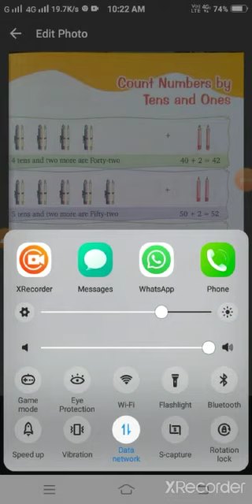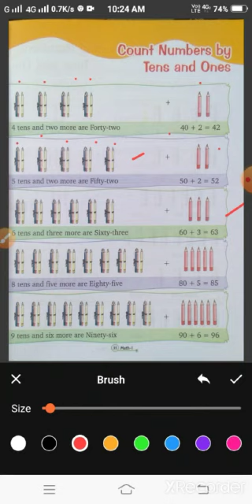CLASS 1, MATH BY MR. RAHUL RAGHAV, 06-07-2020, PART 2